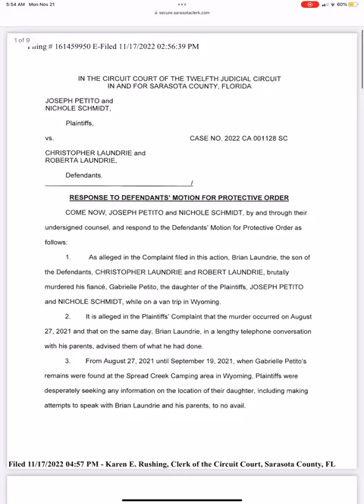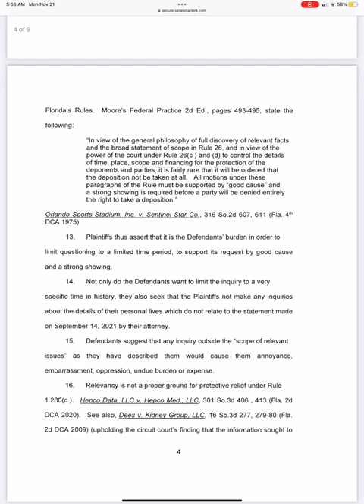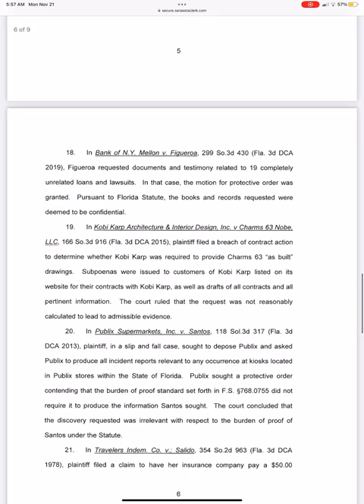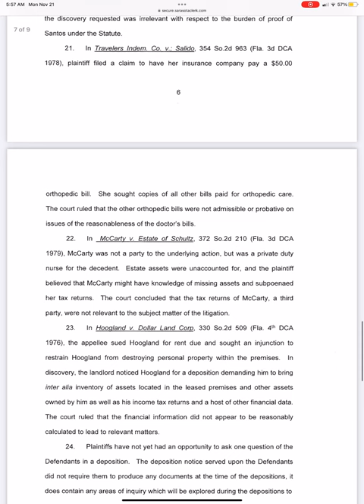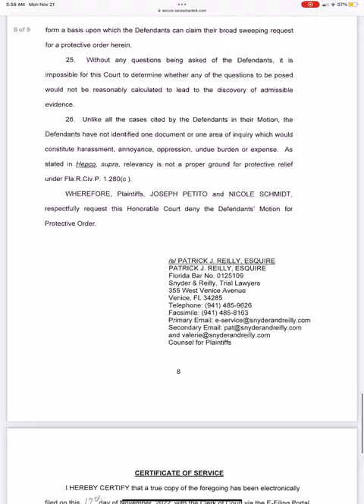Paperwork filed 11/17/2022